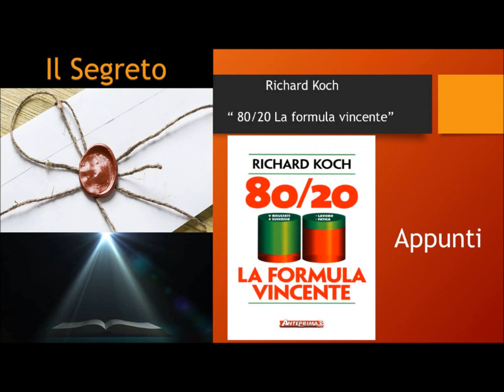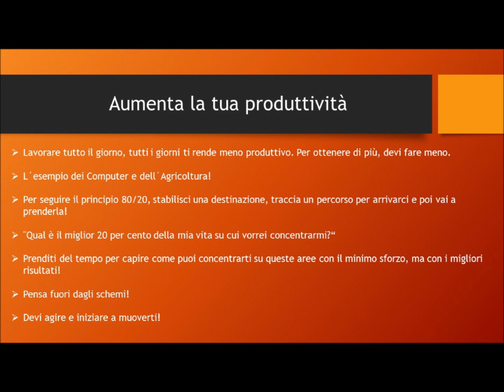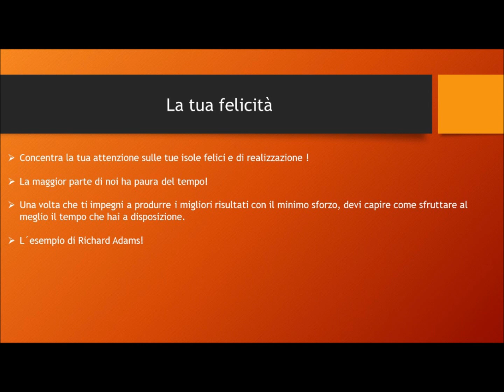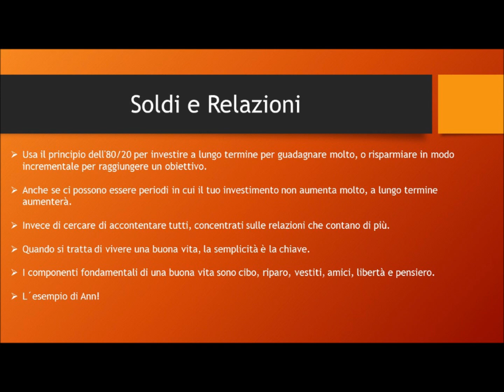Richard Koch - 80/20 La formula vincente | Appunti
Un libro che ci insegna come concentrare il nostro impegno, per massimizzarne i risultati.